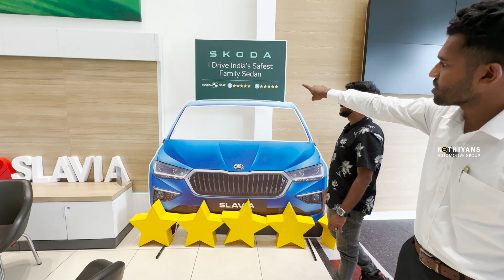വമ്പൻ ഓഫറുകളും മാറ്റങ്ങളുമായി SKODA | Skoda Slavia, Kushaq, Kodiaq | Skoda Slavia OnRoad Price